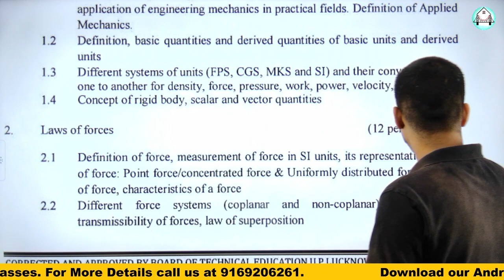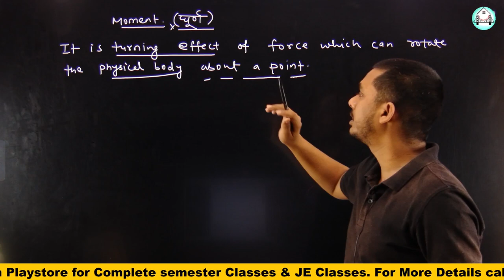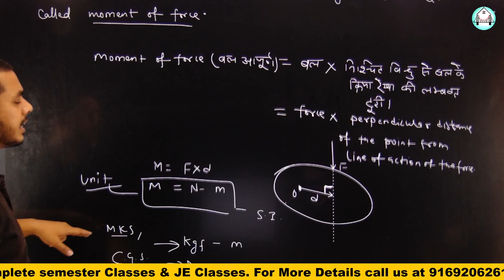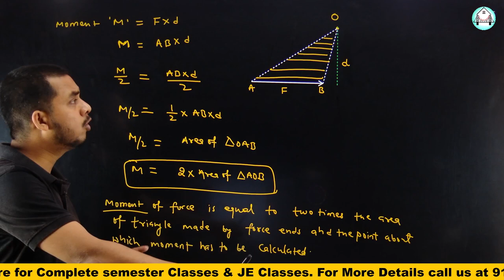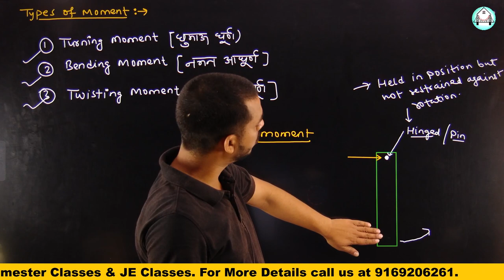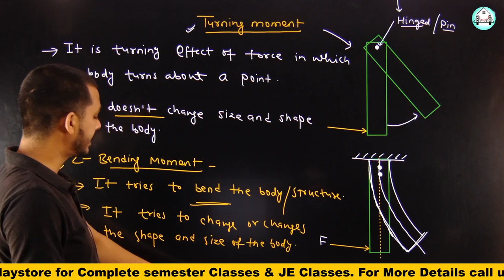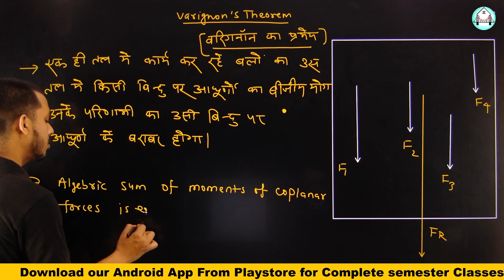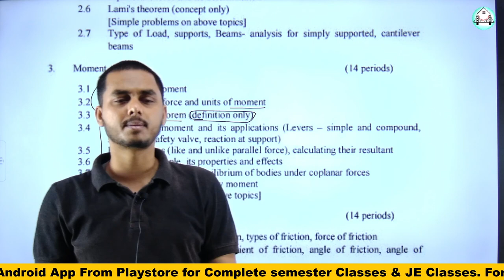Applied Mechanics-(Lecture-16) -Chapter-3 - Moment by Ashwini Sharma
Moment
Concept of moment
Moment of a force and units of moment
Varignon's theorem (definition only)
Principle of moment and its applications (Levers – simple and compound,
steel yard, safety valve, reaction at support)
Parallel forces (like and unlike parallel force), calculating their resultant
Concept of couple, its properties and effects
General conditions of equilibrium of bodies under coplanar forces
Position of resultant force by moment
[Simple problems on the above topics]

Applied Mechanics by Ashwini Sir
Applied Mechanics by Civil Tech Solution
polytechnic 1st year. applied
mechanics for polytechnic 1st year 2nd semester bteup
 appliedmechanicsbteup
syllabus
syllabusMechanics
appliedMechanics
Secondsemester
EngineeringMechanics
appliedMechanicsSyllabus
PolytechnicsSecondSemester
Applied Mechanics Civil Engineering
Applied Mechanics 2nd semester
Applied Mechanics in Hindi

Civiltechsolution
Ashwinisharma
AshwaniSir